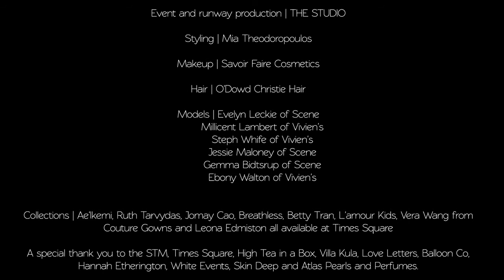STM Designer Bridal High Tea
Presented by Times Square Claremont

Location | Times Square Claremont Rooftop
Event and runway production | THE STUDIO
Styling | Mia Theodoropoulos
Makeup | Savoir Faire Cosmetics
Hair | O'Dowd Christie Hair
Models | Evelyn Leckie of Scene
Millicent Lambert of Vivien's
Steph Whife of Vivien's
Jessie Maloney of Scene
Gemma Bidtsrup of Scene
Ebony Walton of Vivien's

Collections | Ae'lkemi, Ruth Tarvydas, Jomay Cao, Breathless, Betty Tran, L'amour Kids, Vera Wang from Couture Gowns and Leona Edmiston all available at Times Square

A special thank you to the STM, Times Square, High Tea in a Box, Villa Kula, Love Letters, Balloon Co, Hannah Etherington, White Events, Skin Deep and Atlas Pearls and Perfumes.